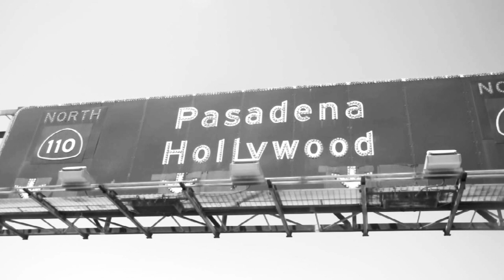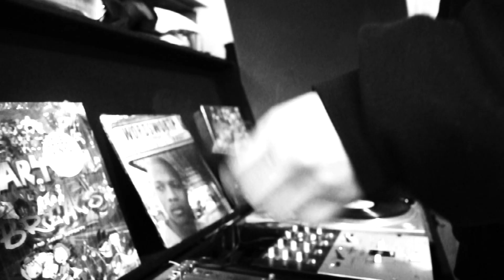Versatile Verse - Let Me Let U Kno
DNA Drugs N' Alcohol Lp 2011
City Of Dope Records
Community Based
Directed/Edited by Verse